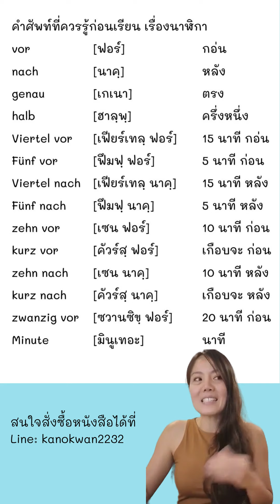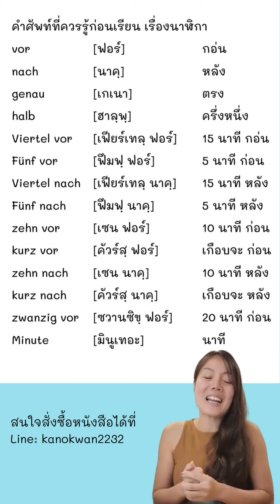คำศัพท์การบอกเวลาภาษาเยอรมัน